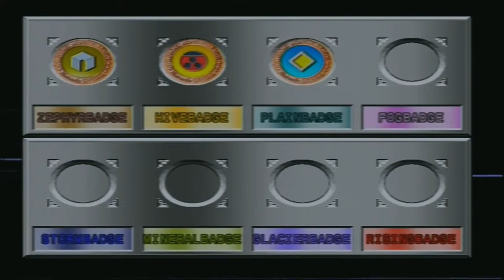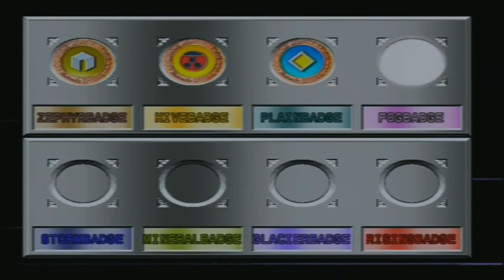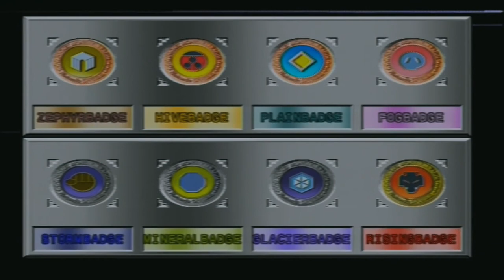Pokemon Stadium 2 Speedrun - Poke Cup (R-1 Mode - Great-Ball Level)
Hi Everyone,
This is a glitch-free speedrun video which I only used three of my Pokemon Gold cartridge team to breeze through the Poke Cup (Great-Ball Level) challenge. The other three pokemon were rentals chosen as fillers for the rest of the team. Enjoy!

My Cartridge Team:

Alakazam (Level 55 Male – Rock-Kroc)
Item: Leftovers
~ Psychic
~ Ice Punch
~ Hidden Power (Dark)
~ Substitute

Steelix (Level 50 Male – Klout)
Item: Quick Claw
~ Explosion
~ Earthquake
~ Body Slam
~ Rock Slide

Lanturn (Level 50 Male – Glimmer)
Item: Miracle Berry
~ Ice Beam
~ Thunderbolt
~ Surf
~ Thunder Wave